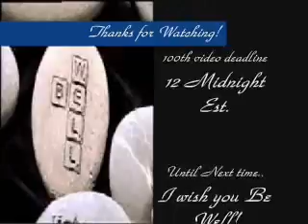Another another day video